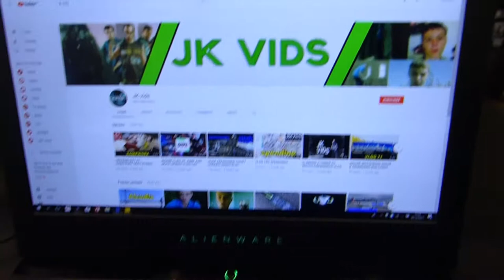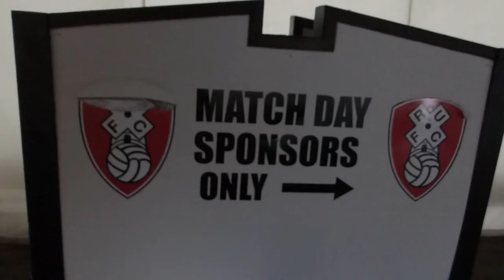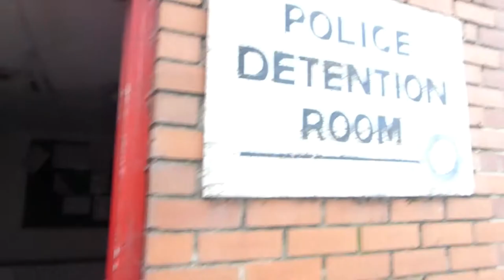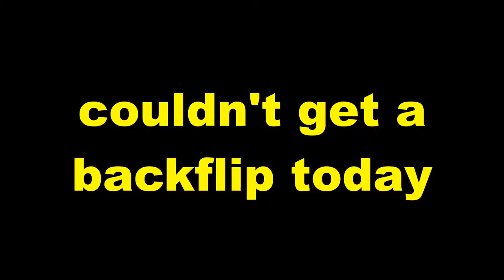CLIMBING HUGE TOWER IN ABANDONED FOOTBALL STADIUM!!! (vlog 76)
I tried really hard to make this video as good as possible so i hope you enjoyed it . I'm sorry that some of the clips weren't amazing quality but i was luck to even have them because i lost them all once and when i got them back they didn't look as good. Remember to let me know if you want to see an overnight challenge here.

music

Dutty